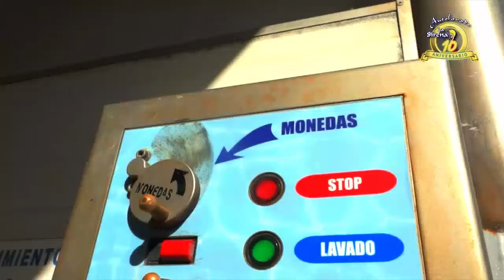A.D.F.B. BUJALANCE vs C.D. CIUDAD JARDÍN - SENIOR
UAS Aerosistemas:
Cámara, realización y Live Streaming: Antonio J. Gómez Malagón
Comentarista y realización: Francisco Manuel Castilla.
TEMP. 2016-17 - J-24 Fecha: 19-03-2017